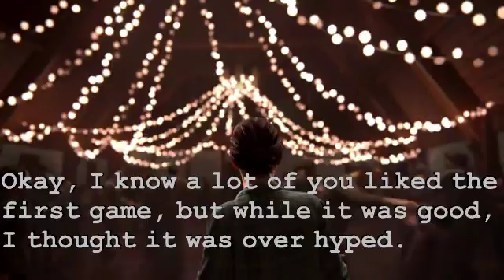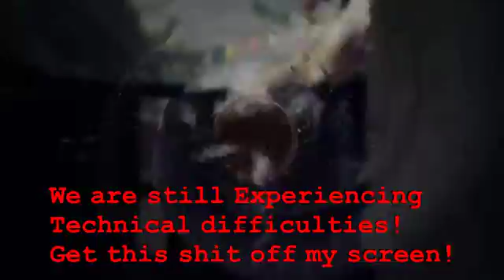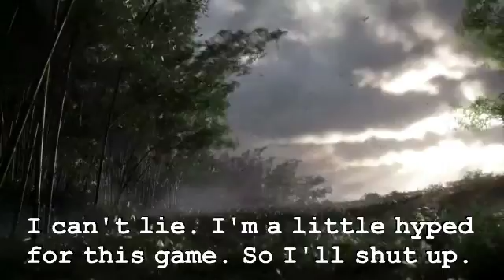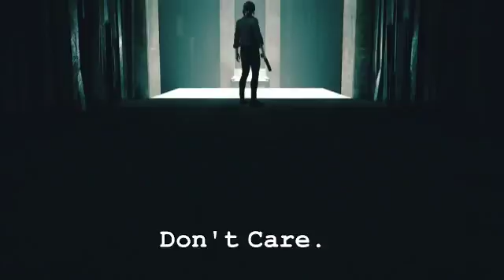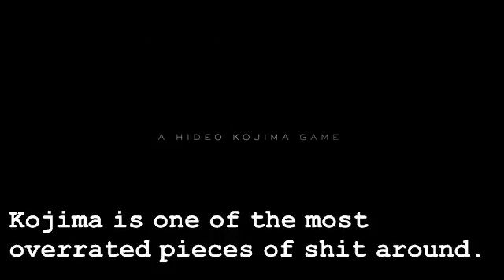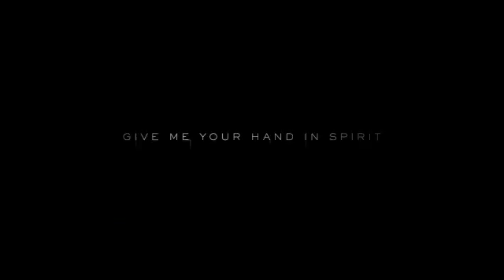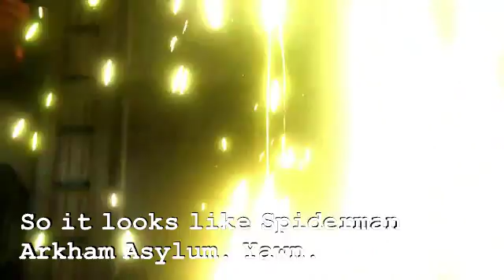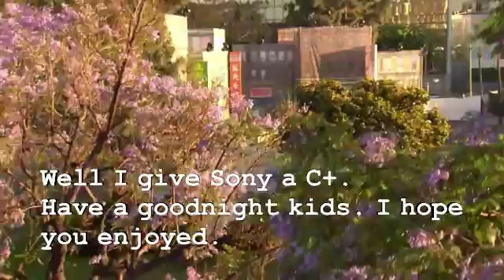E3 Sony Conference With some Humor.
Just Watch. I hope to give you a few laughs.